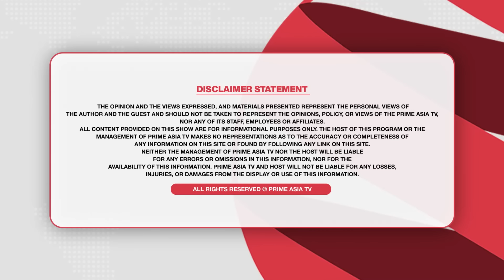Chajj Da Vichar (2092) || ਕਿਉਂ ਟੁੱਟੀ ਮੁਹੰਮਦ ਸਦੀਕ ਨਾਲੋਂ ਜੋੜੀ, ਰਣਜੀਤ ਕੌਰ ਨੇ ਰੋ ਰੋ ਕੀਤੇ ਵੱਡੇ ਖੁਲਾਸੇ